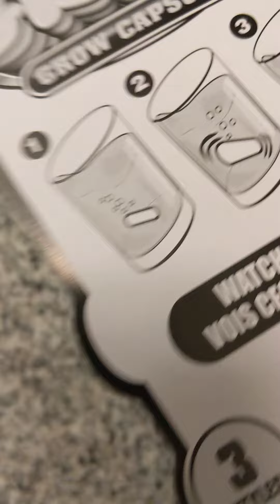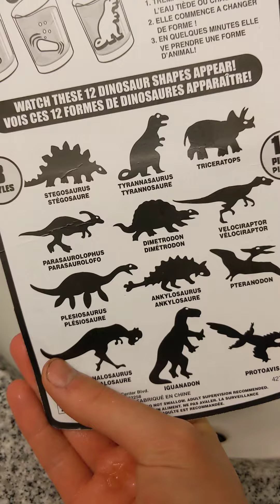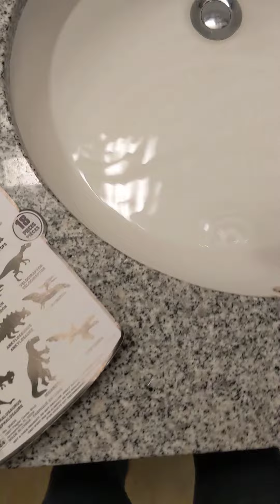MAGIC GROW BRO: Sept. 15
stuff it you drongo